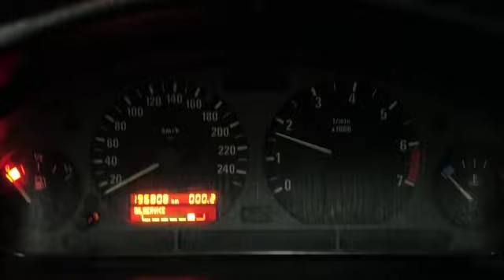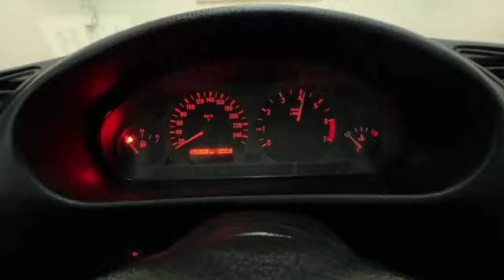BMW 318 i cat Cabriolet Europa Gpl Cod 148 SD 480p